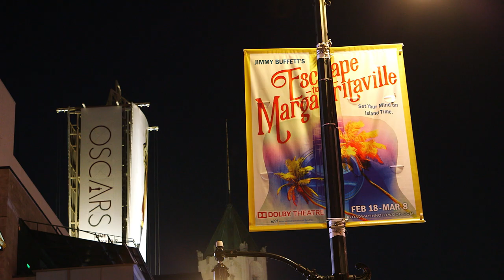Jimmy Buffett's ESCAPE TO MARGARITAVILLE Opening Night at the Dolby Theatre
Hollywood is now on Island Time! Jimmy Buffett HIMSELF was here Tuesday night to ring in the L.A. Premiere of Escape to Margaritaville: The Musical at the Dolby Theatre - Now playing through March 8! The stars were out, the drinks were flowin', and the beach balls were bouncin'!

FINS UP! Get tickets as low as $39 when you